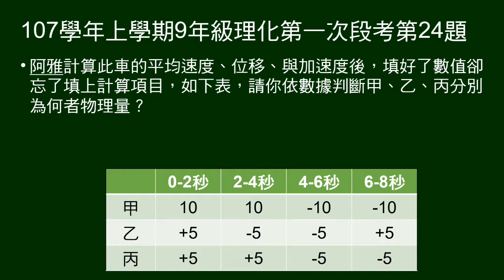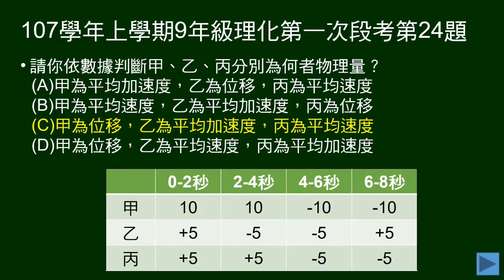107學年上9年級理化一段第24題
23～24為題組。
給向東為正的運動V-t圖。。

第24題計算V-t內不同時段的出位移、平均速度、平均加速度，但標示為甲乙丙，問各自對應到哪個物理量。